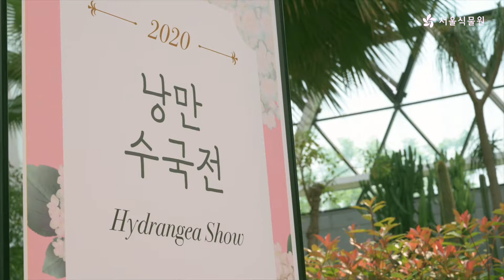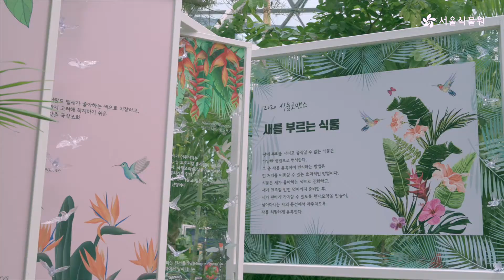[랜선공원산책] 서울식물원 낭만수국전(Hydrangea in Wonderland)ㅣ서울의 공원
서울식물원 온실 특별 전시 '낭만수국전(Hydrangea in Wonderland)' 스케치 영상입니다.